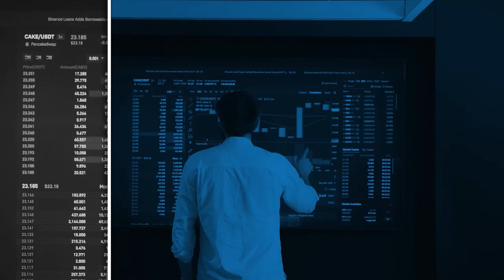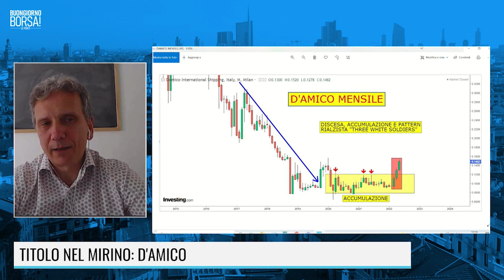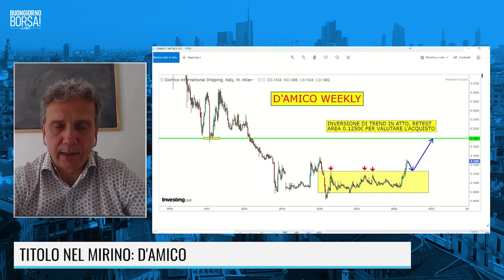TITOLO NEL MIRINO DELLA SETTIMANA: D'AMICO